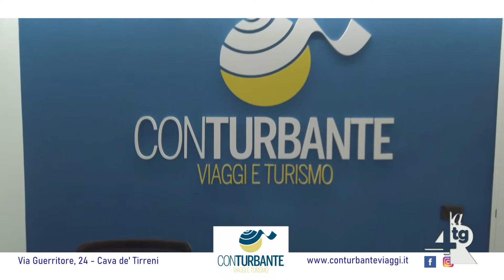La Diocesi dona presidi medicali all'ospedale